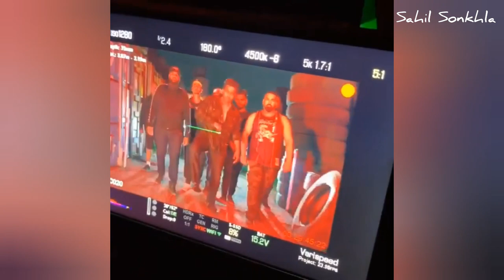RISE OF RUPAN BAL | BEST VIDEO DIRECTOR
Brief biography of Rupan Bal, life story of Rupan Bal. best video Director in punjab music Industry right now.